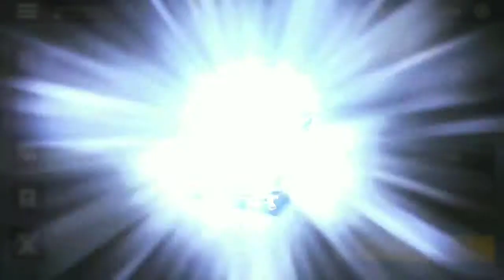Regular Final Steel Sakura-Unbeatable; Need new Strategy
Game:- Shadow Fight 3
Description:-
こんにちは
In this video I have defeated Steel Sakura in the 4th round but failed to in the final round with all three attempts. Need Serious help guys.
ありがとう...